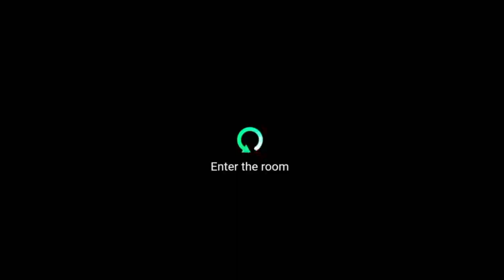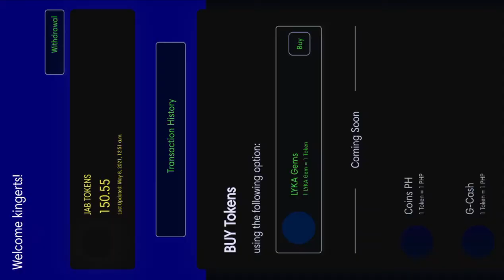JABPLAY-150 TO 500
SYEMPRE nagbabawi pa kay jabjab
ayaw pa ituloy tuloy binabawi din minsan nadadagdagan pa OLATS😪
PERO SYEMPRE PO-POST KO LANG WINNINGS GAMES
sino ba naman manunuod ng OLATS na Laro🤣🤣